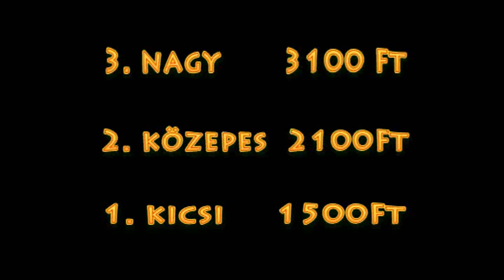Gólyák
Film fotók alapján, 3 eltérőméretű kerti fa gólyáról. A film Szentkirályszabadján készült 2010-ben. Azt gondoljuk a gókyák magyarország nemzeti madarai, de kiderült hogy a németek, franciák szintén saját madaruknak tekintik.